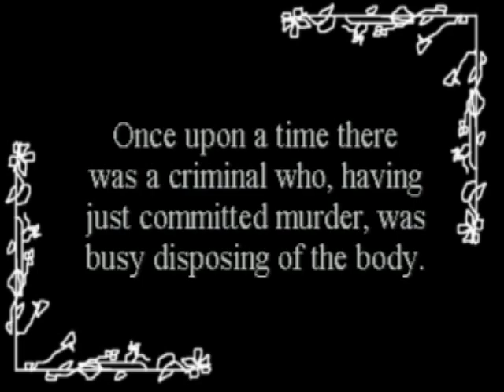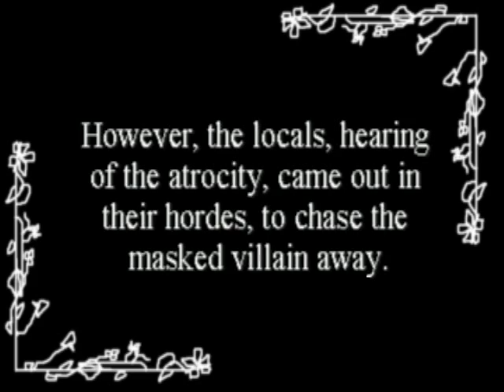Pembroke Film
Film made in pembrokeshire, south Wales. Fantastic acting by the masked villain.

By: Liza, Jack, Jo